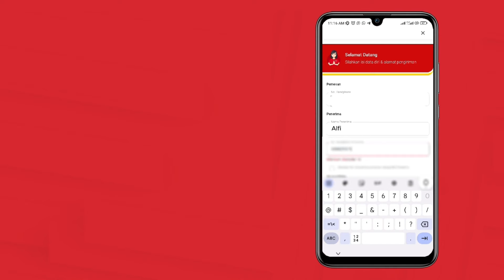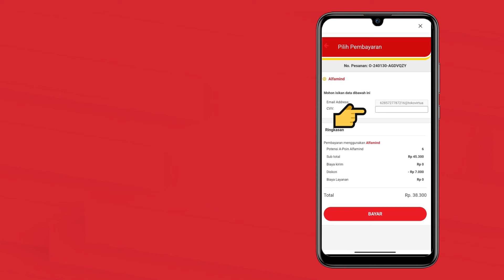TUTORIAL CARA TRANSAKSI GROCERIES DI ALFAMIND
Sobat, kamu masih bingung cara transaksi produk groceries di Alfamind?? Buat yang masih bingung, simak videonya sampai habis ya